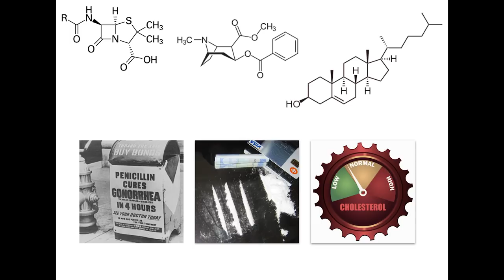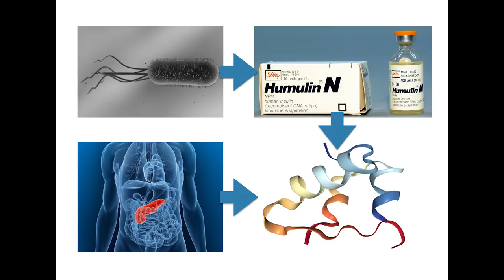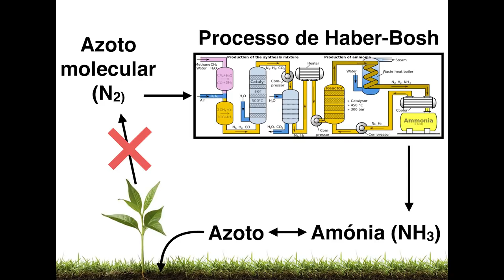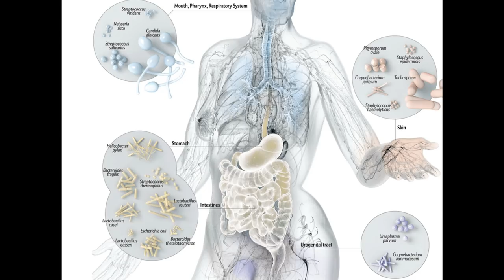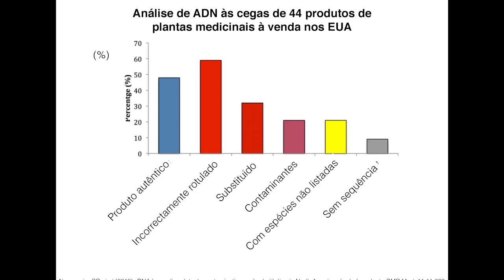O natural não é necessariamente bom. / Natural isn't necessarily good. | David Marçal | TEDxPorto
Em certos meios está instalado um apartheid que segrega os produtos naturais dos “produtos químicos”. O argumento é tautológico: os produtos naturais são bons porque são naturais. E os produtos químicos são maus porque são químicos. E, como em todas as boas histórias, os bons resolvem os problemas causados pelos vilões. A primeira ideia para tornar esta história um pouco mais verdadeira é a de que um produto natural é necessariamente um produto químico. Num sentido lato, os produtos naturais são compostos produzidos por um qualquer organismo vivo. O colesterol (produzido por todos os animais) e a penicilina (produzida por um fungo) são produtos naturais. Os produtos naturais não são necessariamente perigosos, mas por vezes podem causar problemas graves de saúde. Em muitos casos os seus riscos são desconhecidos. Os remédios à base de produtos naturais não passam pelo exigente processo de ensaios clínicos necessários para a aprovação de um medicamento convencional. É desconhecida a sua eficácia e segurança e a sua toma comporta riscos que não estão avaliados. Doutorou-se em 2008 em Bioquímica pela Universidade Nova de Lisboa. É redator científico na Ciência Viva (Agência Nacional para a Cultura Científica e Tecnológica) e coordenador da rede GPS.PT (Global Portuguese Scientists). Publicou, em coautoria com Carlos Fiolhais, os livros ""Darwin aos tiros e outras histórias de ciência”, “Pipocas com telemóvel e outras histórias de falsa ciência” e “A ciência e os seus inimigos”. É também coordenador e autor do livro “Toda a Ciência (menos as partes chatas)” e assinou o ensaio “Pseudociência”.
É autor de centenas de artigos na comunicação social, espetáculos e em programas de televisão sobre ciência. Já foi distinguido com os prémios Químicos Jovens (da Sociedade Portuguesa de Química), Ideias Verdes (da Fundação Luso e pelo Jornal Expresso) e COMCEPT (da Comunidade Céptica Portuguesa). This talk was given at a TEDx event using the TED conference format but independently organized by a local community.